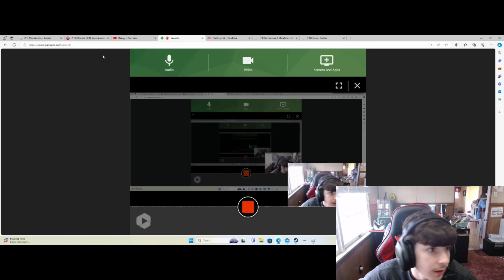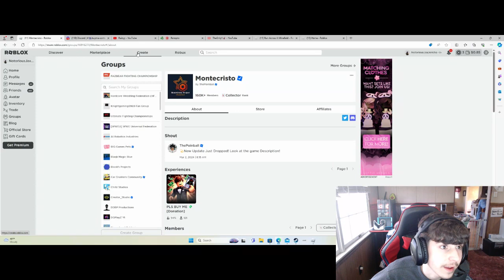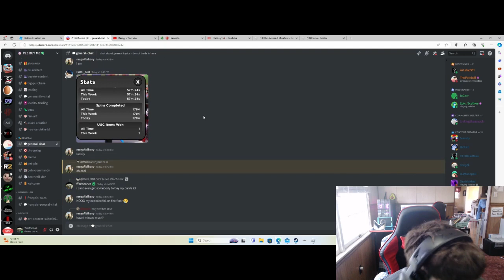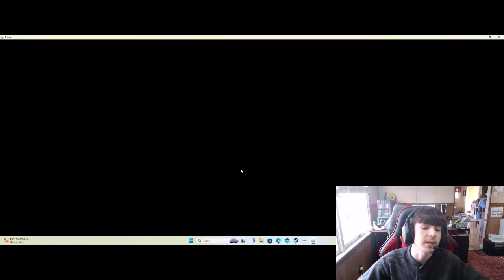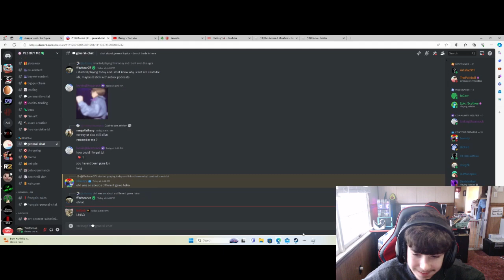im broke, so im selling trading cards in Plz Buy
please buy my trading cards